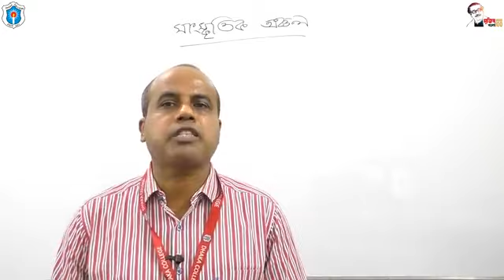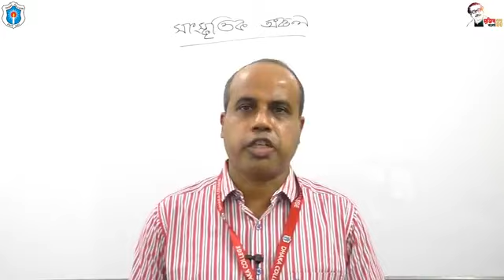বিষয়ঃ Cultural Region; মোঃ এনামুল কবির মিয়া, সহযোগী অধ্যাপক, ঢাকা কলেজ